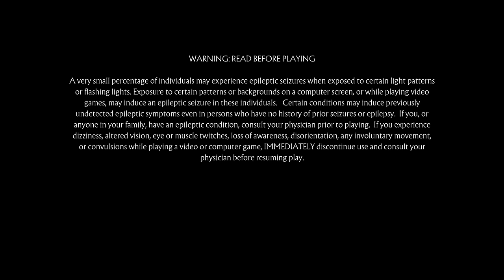MK11 Shao Kahn 2nd Fatality